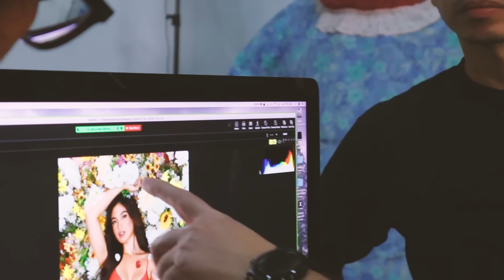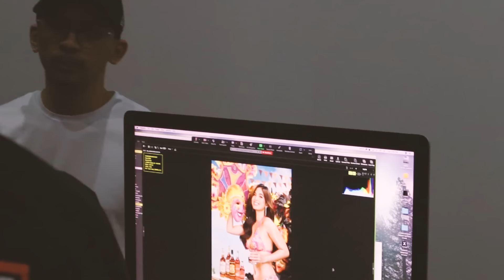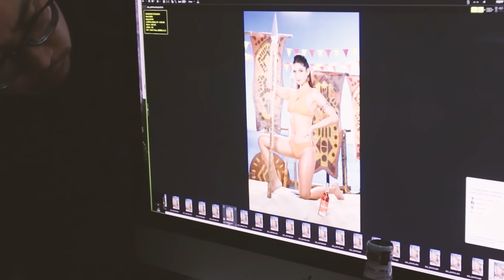GSM Photoshoot X PBA Opening | Heaven Peralejo